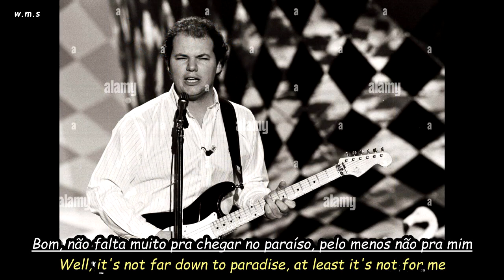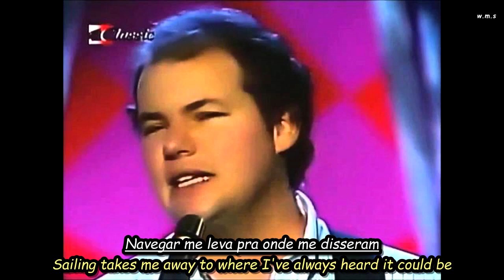Christopher Cross - Sailing.HD.Foto Video(.Portgues-English Sub)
Triilha Sonora Da Novela Coração Alado (1980)